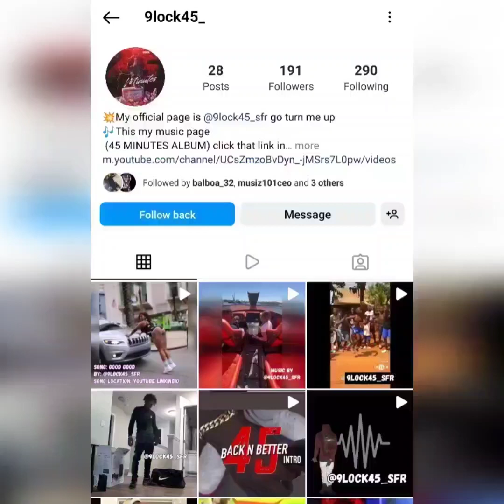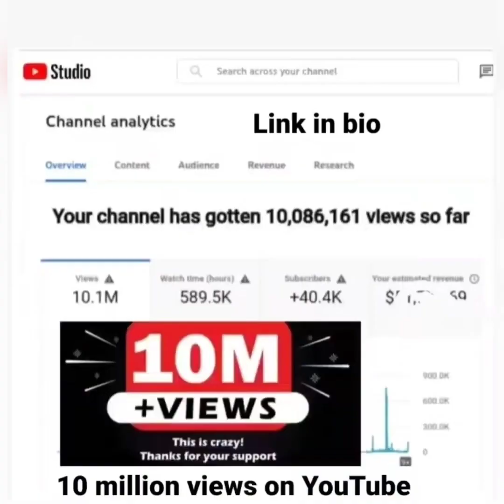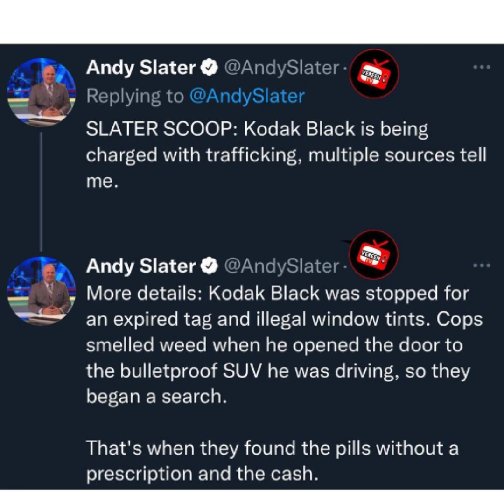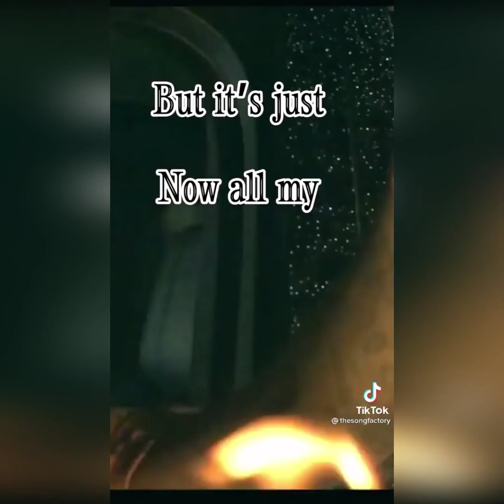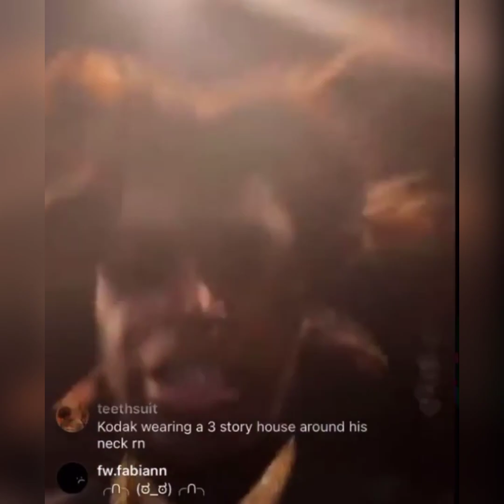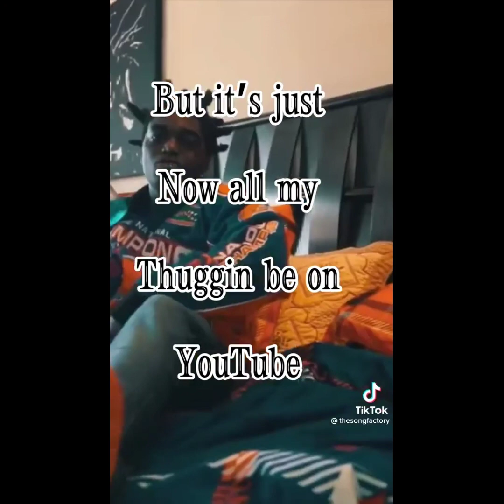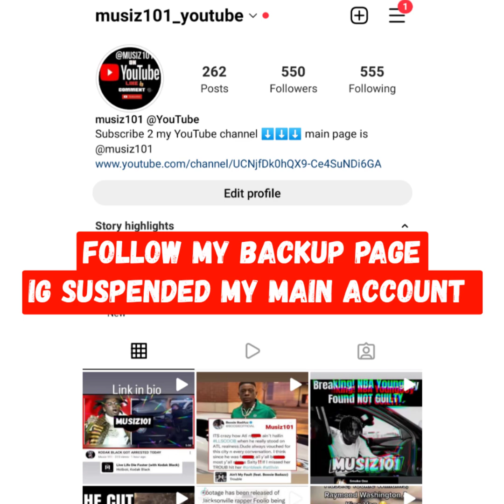KODAK BLACK (UPDATE) HE WAS CAUGHT WITH 30+ OXYCODONE PILLS